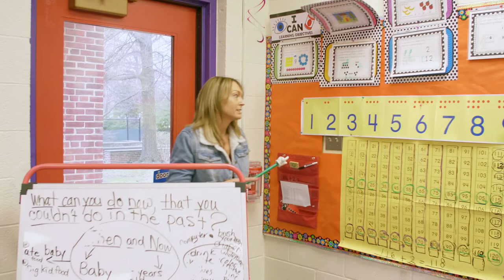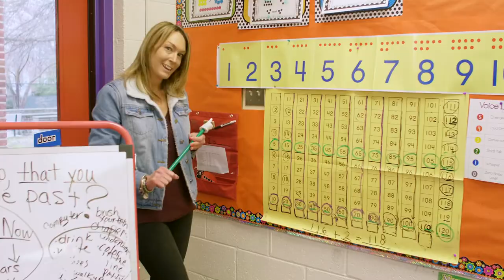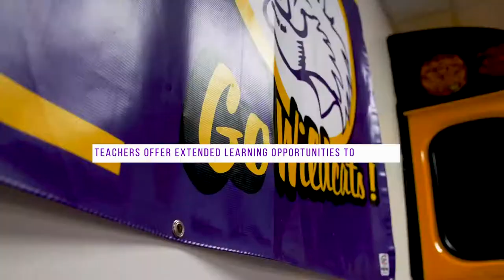Welcome to Kindergarten at Highlands Elementary School!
Calling all 5 year olds! Meet the Highlands Wildcats and check out your new school in this virtual tour with the kindergarten team.